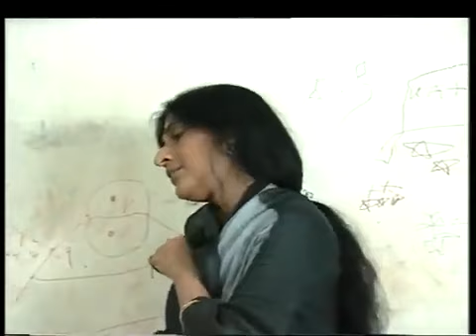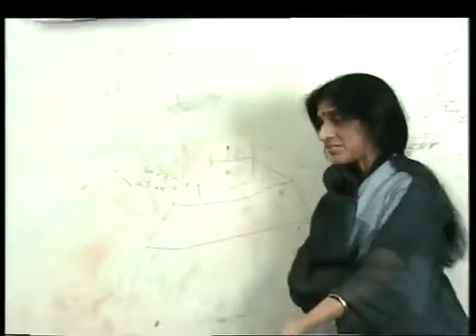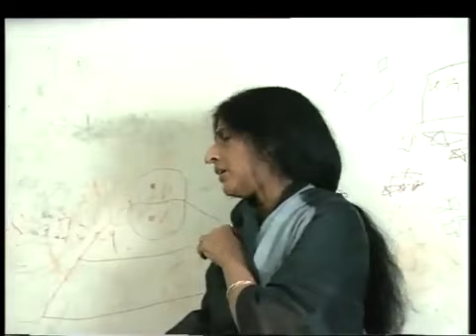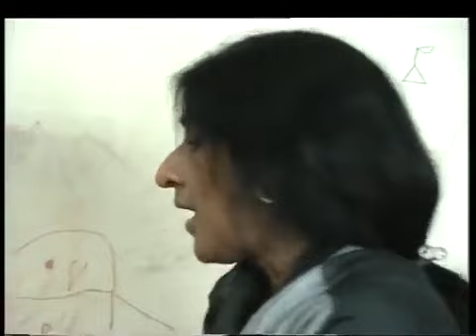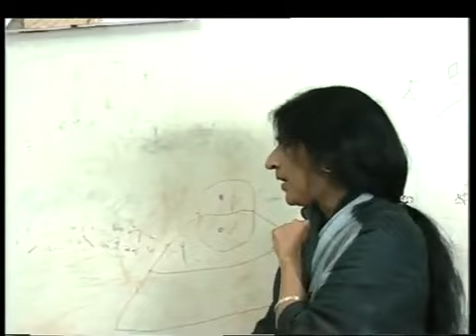Kishori Amonkar | Mharo Pranam with Alain Zaepffel and Veronique Dietschy in 1991 (first cut)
Kishori Amonkar | Yaman Kalyan. #13
If anyone has any details on what came of this collaboration other than this 1991 practice session, I would love to hear from you.

There were two broad segment videos in the BTS for Siddharth Kak's "Surabhi" for Doordarshan in 1991:

Parts of Video #2 are also available in these three segments for ease of viewing:

b. Kishori Amonkar | Mharo Pranam First Cut | With the prelude sung by Alain Zaepffel and Veronique Dietschy.

c. Kishori Amonkar | Mharo Pranam Second Cut | Without the prelude sung by Alain Zaepffel and Veronique Dietschy

I had earlier, in October 2022, posted an excerpt from the interview in Video #1 above, where she provided an extempore demonstration of a Bhimpalas bandish